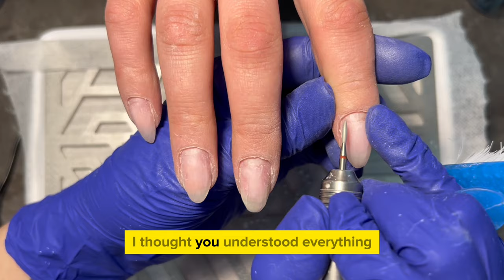Broken Marriage And New Life. Cheating Wife Stories, Reddit Cheating Stories, Secret Audio Stories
Embark on an emotional rollercoaster of betrayal, forgiveness, and self-discovery as a woman navigates the devastating aftermath of infidelity. Witness her shock and heartbreak upon discovering her husband's affair with his best friend, triggering a series of events that shatter her world. Follow her courageous decision to carve out a new path, confronting her husband's betrayal while grappling with her own emotions and desires.

Experience the complexities of love and betrayal as she delves into the truth behind her husband's infidelity, finding unexpected solace in newfound connections and inner strength. Explore the journey of forgiveness and redemption as she confronts her past and embraces a future filled with hope and possibility.

Join us in celebrating the resilience of the human spirit and the transformative power of love amidst betrayal. Tune in now and be captivated by this poignant tale of love, loss, and ultimately, redemption.